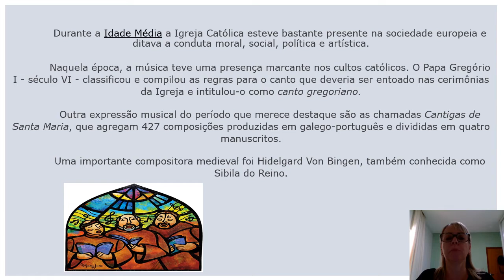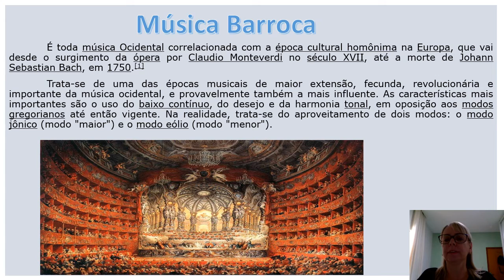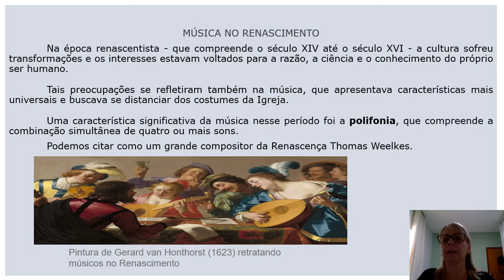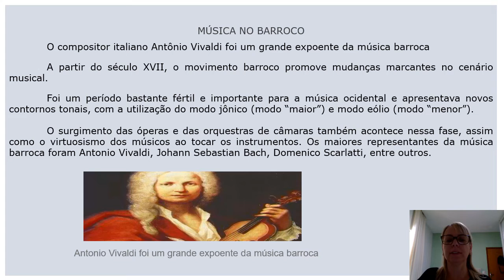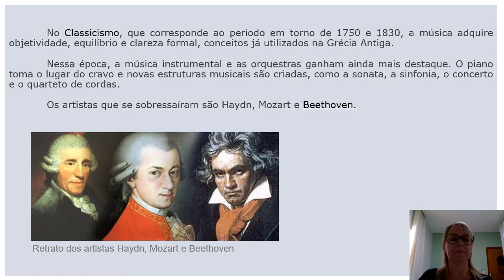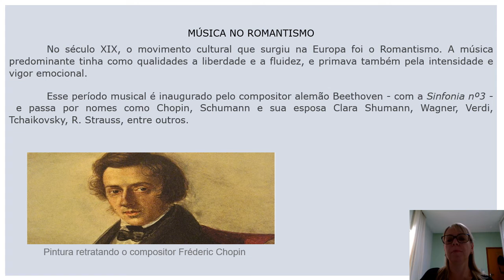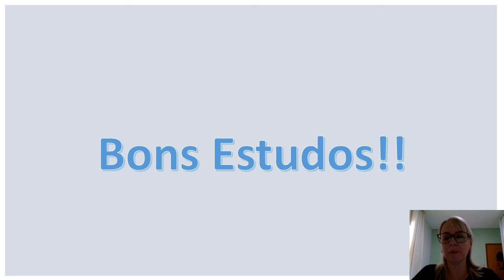21- 09 2020 2ª Série- Arte Música Barroca